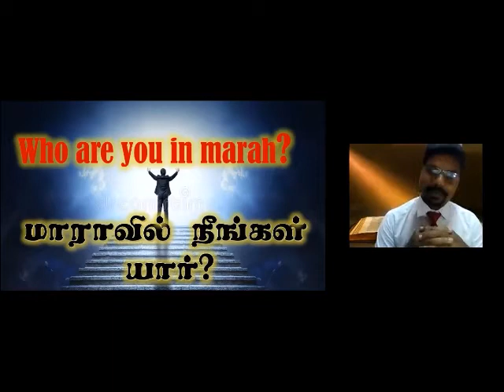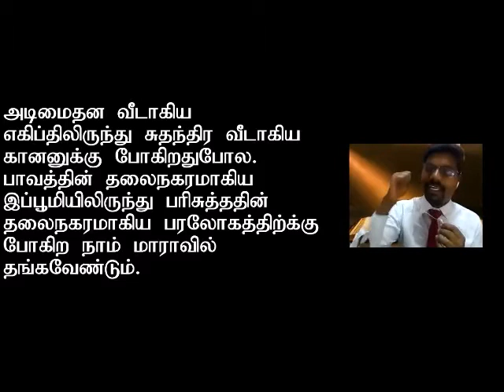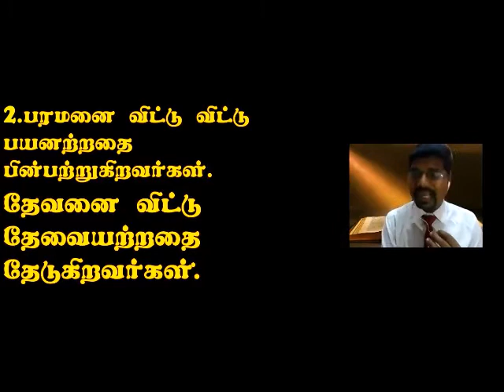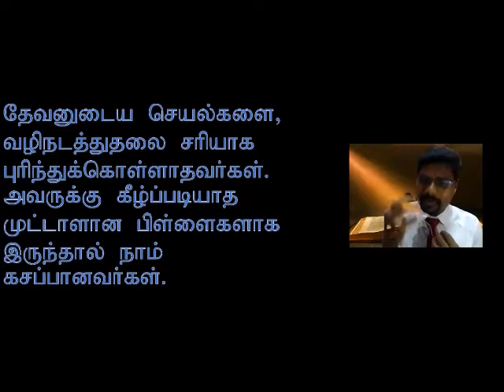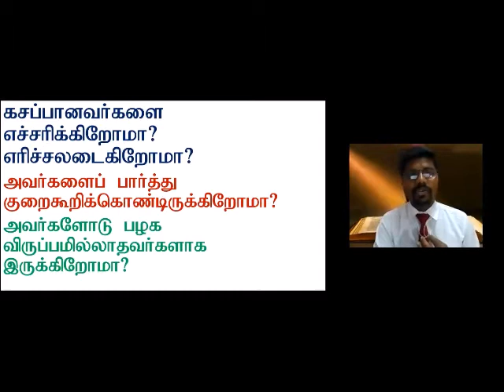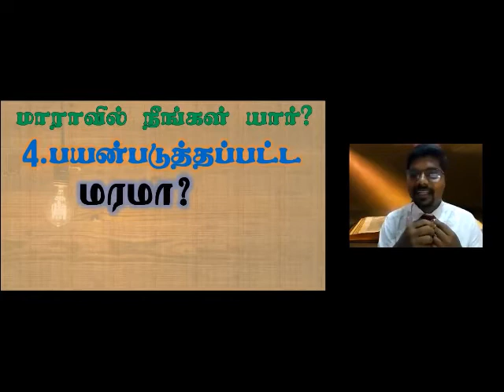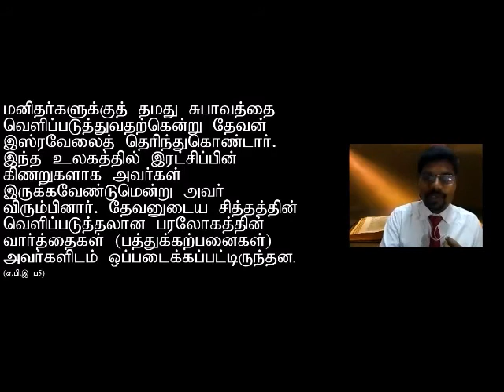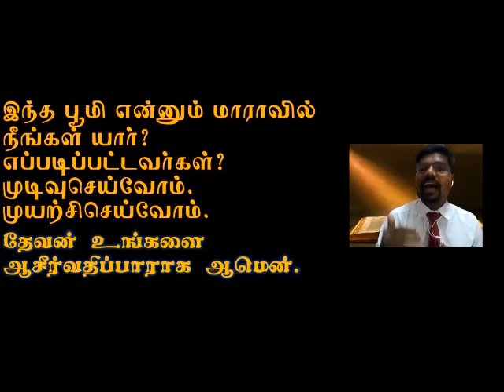Who Are You In Marah Tamil Sermon By Pastor Sathish Kumar